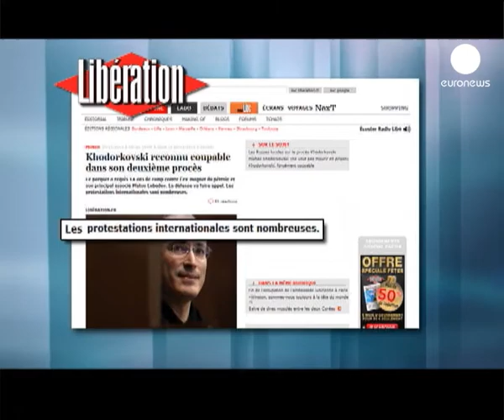Khodorkovski deve conhecer pena antes do fim do ano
Um condenado à espera da sentença que todos conhecem, neste segundo julgamento, assim é o caso de Mikhaïl Khodorkovski.

O ex-magnta russo e o seu sócio Lebedev foram dados como culpados do roubo de 200 milhões de toneladas de petróleo e de branqueamento de capitais, incorre numa pena de 14 anos de prisão, a sentença deve ser ditada antes do final do ano.

A condenação do ex-magnata suscitou uma série de críticas no seio da comunidade internacional.